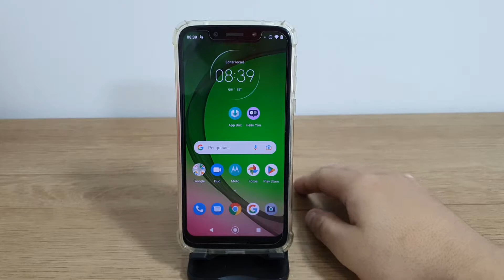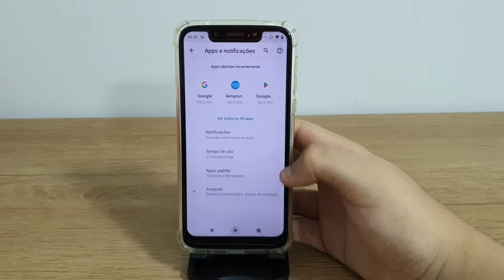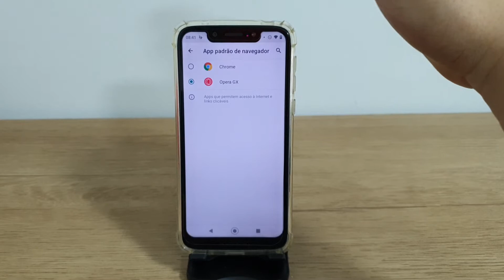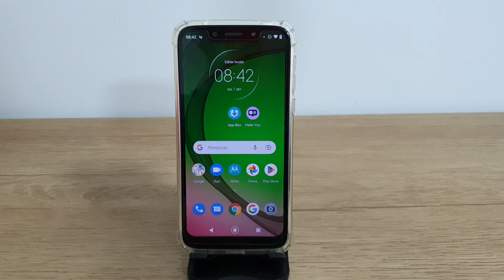Como mudar o navegador padrão do Moto G7 Play - Passo a passo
Hoje estarei mostrando como alterar o navegador padrão que você usa no seu celular

✩ Redmi Note 9 64G / 128GB
✩ Redmi Note 9S 64G / 128GB
✩ Poco X3